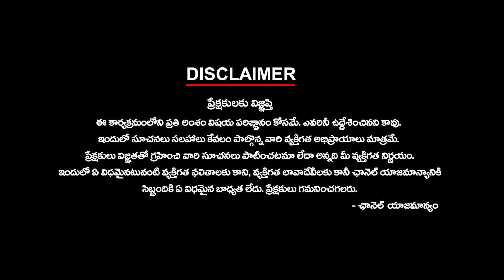ఏపీలో దుమ్మురేపిన ఎన్డీయే కూటమి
ఏపీలో దుమ్మురేపిన ఎన్డీయే కూటమి || ktvtelugu @KtvTeluguNews